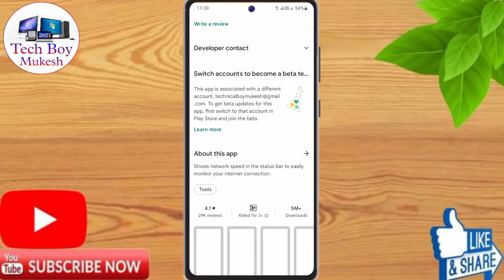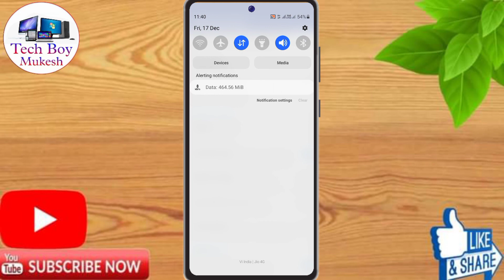How To Show Daily Data Usage In Vivo v23 Pro 5g